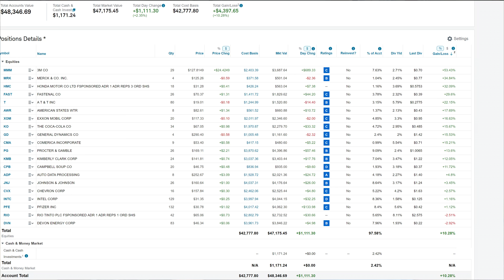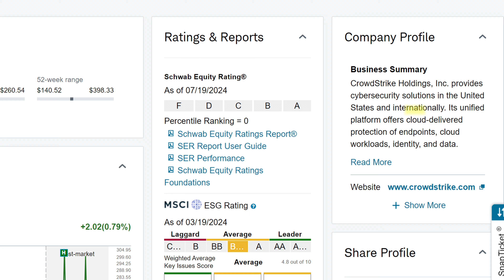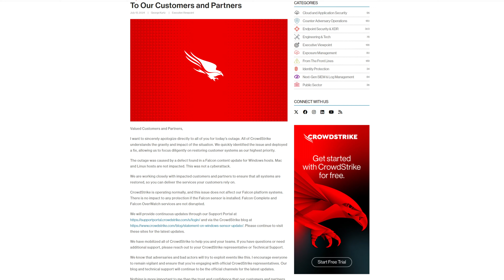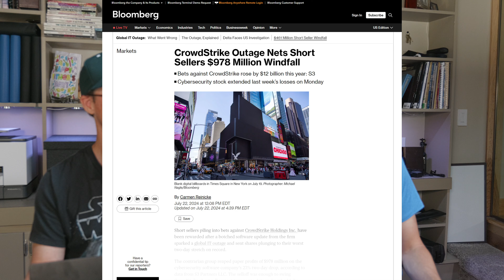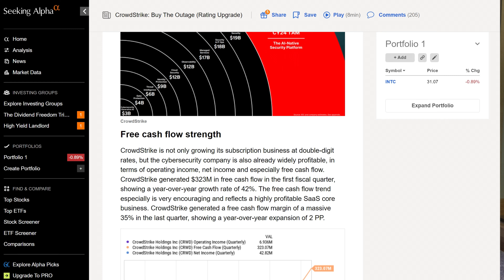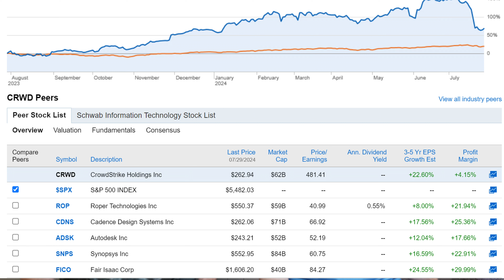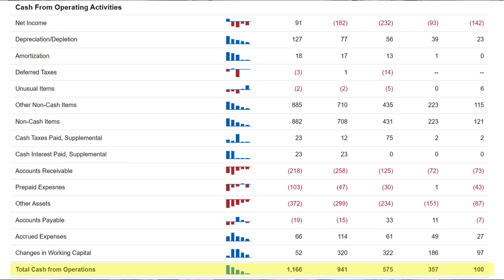The Windows update that even Microsoft would be proud of!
101 - Crowdstrike made a huge blunder with Microsoft July 18th 2024 which caused major outages world wide. They worked quickly to fix the issue but the stock suffered greatly anyway. Mr. Market put them in a  time-out...should you? Watch and get our take then comment and let us know yours.

*_Seeking Alpha Promotion_* (Disclosure: we do get a small kickback for signup's): Get $25 off the yearly price for the Premium Subscription!

*_MooMoo Promotion_* Get (for a limited time only) 8.1% APY on UNINVESTED CASH and up to 15 Free Stocks with the below link. (Disclosure: We also get a small kickback from signups)

*_We may have an interest in these investments.  We encourage you to do your own research about each company and make a decision whether or not you want to invest in that particular company for yourself. This video should not be considered financial advice. Do NOT buy a stock just because it was in this video. This video is just our analysis of the stocks we wanted for our dividend-based portfolio. _*

Happy investing!